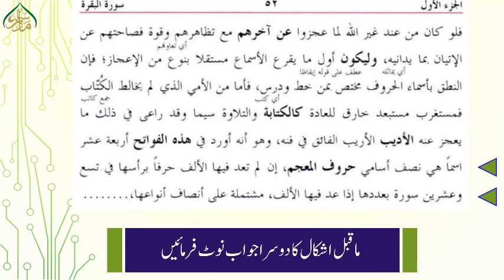تفسیر بیضاوی، سبق:75 الفاظ تہجی کو سورتوں کے شروع میں لانے کی دوسری وجہ Tafseer e Baizawi Lesson:75